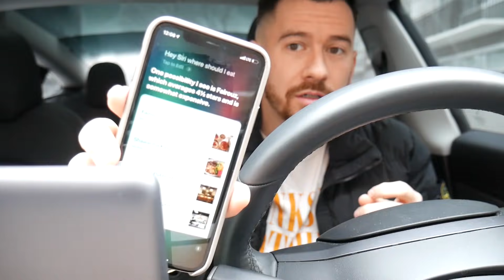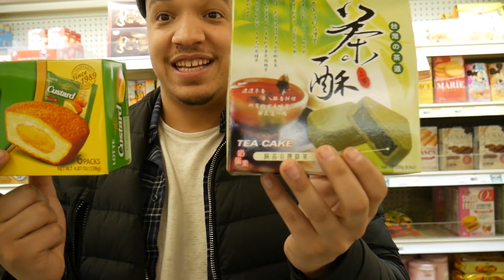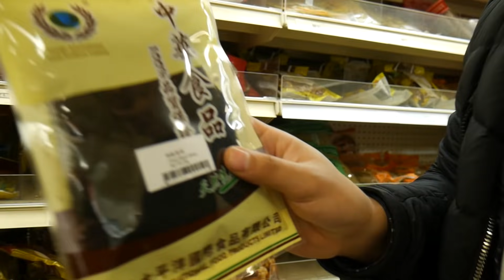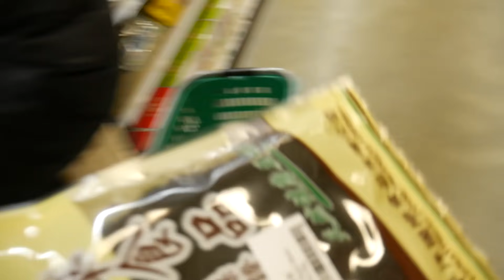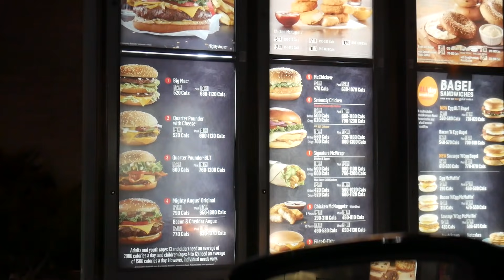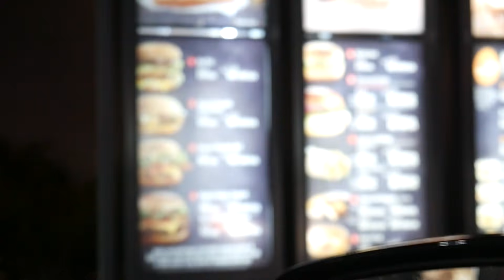I Only Ate Foods SIRI Picked For 24 Hours!! *SIRI CONTROLS MY LIFE*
TODAY SIRI CONTROLS MY LIFE FOR 24 HOURS AND DECIDES EVERYTHING I EAT FOR THE WHOLE DAY!!

ItsYeBoi